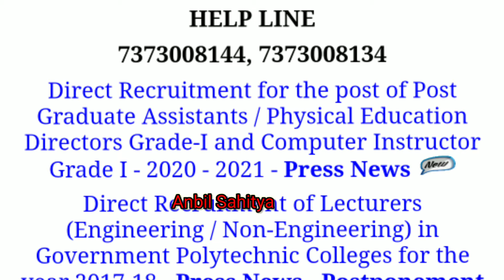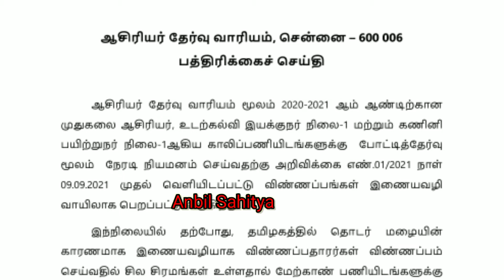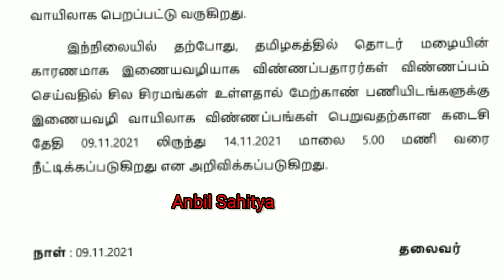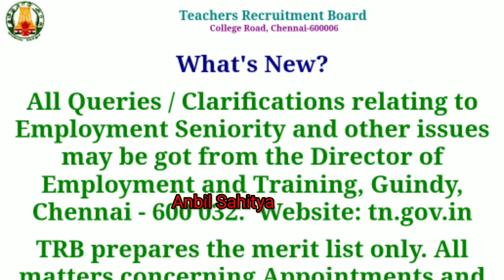PGTRB 2021ONLINE APP DATE EXTENDED II PGTRB Latest News dated 9.11.2021 in Tamil @anbilsahitya785​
PGTRB Latest News dated 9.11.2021 in Tamil@anbilsahitya785
PGTRB 2021 EXAM Updates in Tamil@anbilsahitya785